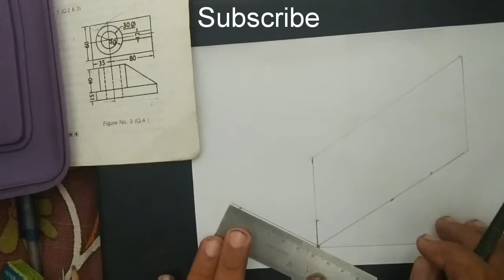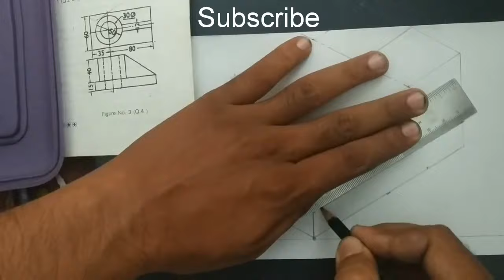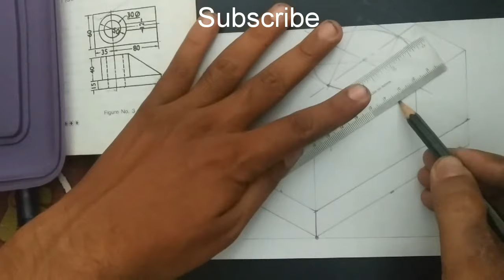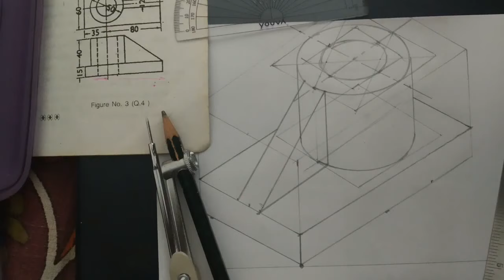Isometric Drawing from Orthographic Drawing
How to draw isometric